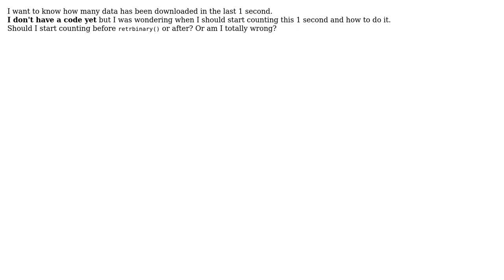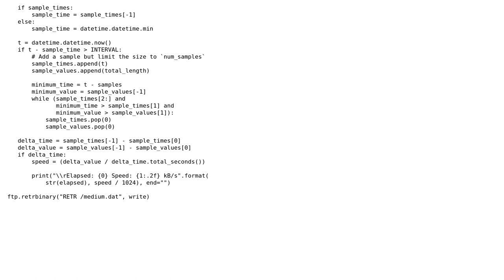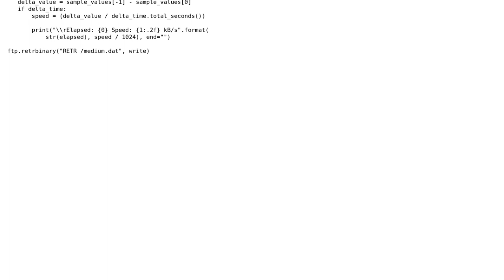How to count how many data has been downloaded in the last second? (FTP)?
With thanks & praise to God, and with thanks to the many people who have made this project possible! | Content (except music & images) licensed under CC BY-SA | Music | Images & others | With thanks to user Martin Prikryl user Aspect013 and the Stack Exchange Network Trademarks are property of their respective owners. You are responsible for your own actions.